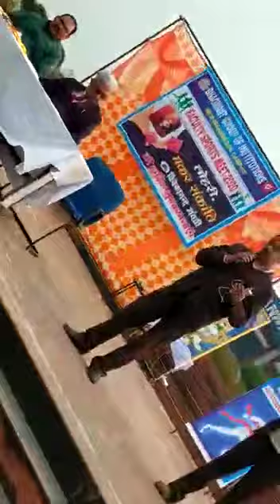7 February 2020